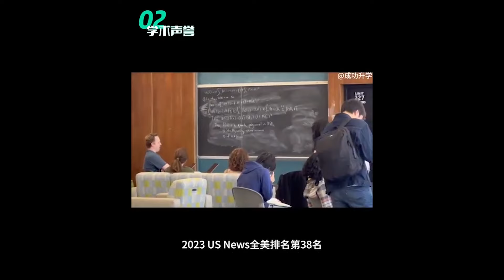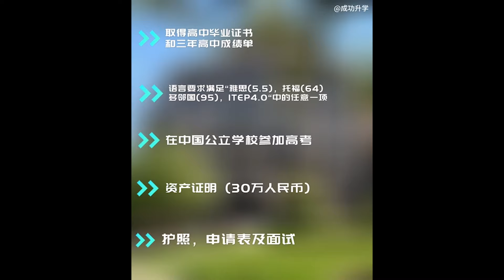【波士顿新闻】6/26 波士顿交通拥堵程度位居美国第四位，全球第八位丨烈焰滔天！波士顿公园附近建筑发生四级火灾丨价格开卷！Wendy’s推出优惠对抗麦当劳五元套餐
波士顿交通拥堵程度位居美国第四位，全球第八位

烈焰滔天！波士顿公园附近建筑发生四级火灾

价格开卷！Wendy’s推出优惠对抗麦当劳五元套餐

研究人员在麻州Lynn发掘出失落已久的庞贝国王故居

麻州Revere一商店停车场发生肇事逃逸，儿童受伤